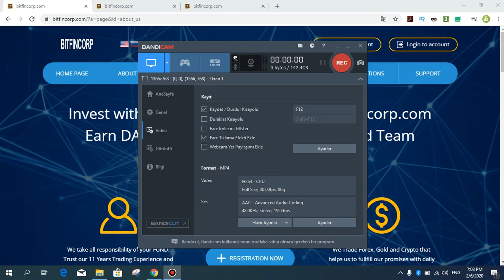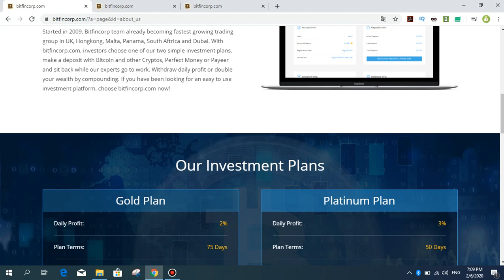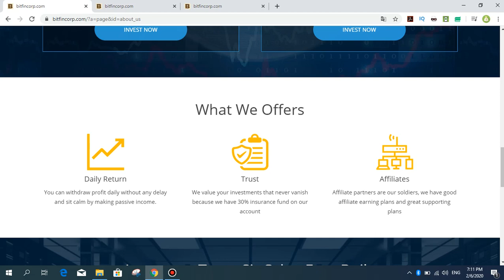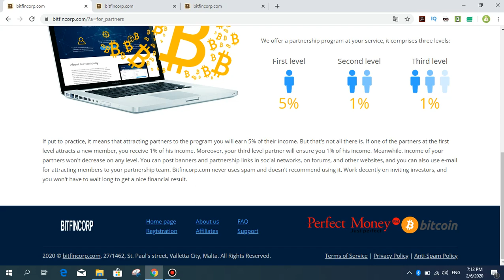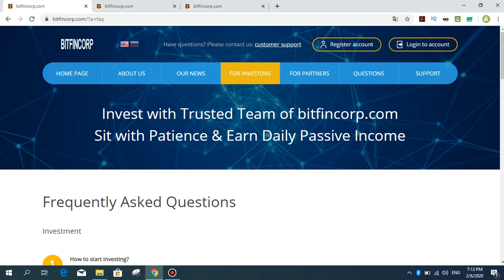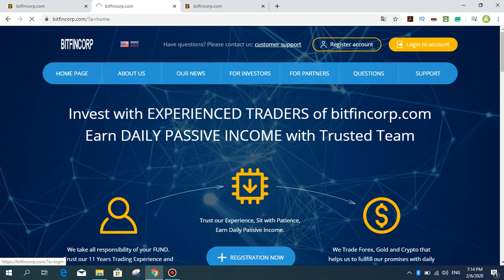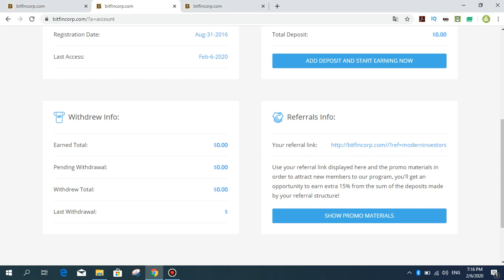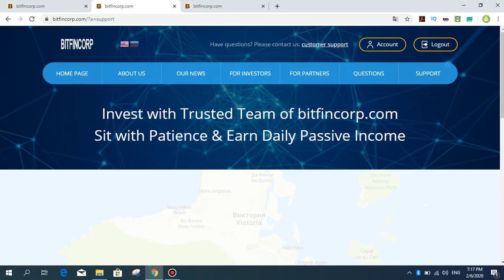Bitfincorp investment company!-Daily up to %3 earn Bitcoin!Ethereum!Dash!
MiningCave

Bitfincorp investment company!-Daily up to %3 earn Bitcoin!Ethereum!Dash!Perfectmoney!Payeer!Litecoin

🌐NOT REGİSTER! DON!T PAYİNG

🎬Merhaba arkadaşlar! bugün sizler için yeni bir siteni tanıtmak istiyorum. Bu sitede de günlük yatırım planları mevcuttur!
Günlük %2 kar ve yatırım süresi 75 gün*minimum depozito 10 usd
Günlük %3 kar ve yatırım süresi 50 gün*minimum depozito 500 usd

Payeer, Perfectmoney, Bitcoin, Ethereum, Litecoin, Dash ile ödeme yapabilir ve paraçekebiliyorsunuz!

Yatırım yapmak tamamen sizin şahsi ve hür kararınız. Unutmayın ki, internet üzerinde risk mevcuttur, bunun için üzülmeyeceyiniz paralar ile yatırımın keyfini çıkarın!

🌐NOT REGİSTER

Tags;   ⏬
bitfincorp
investment site
invest
investment site 2020
invest 2020
yatırım siteleri!
trusted company
best company
investment company,
payment proofs
mining site
cloud mining
free mining ghs
free mining
100 ghs
perfectmoney.
payeer
pul qazanmaq
pulsuz bitcoin qazanmaq
bitcoin qazanmaq
para kazanma